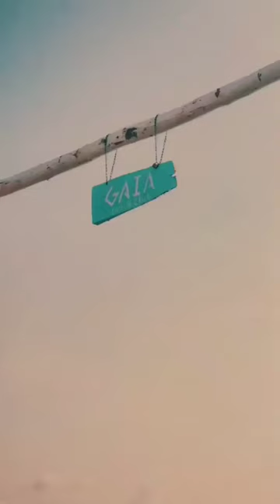Syria Arabs Tartous Latakia Homs Aleppo Palmyra Tourism Seaside Mountain Entertainment Joy